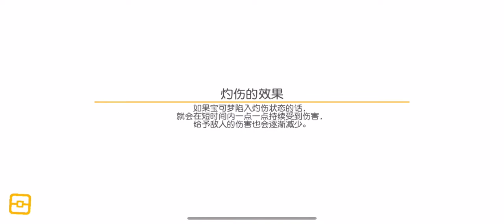Pokémon Quest China 15K Togetic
The new Sky Island event started on August 25-September 15.

13 new Pokémon were added, including Legendary Poke Rayquaza

Join the Pokémon quest discord.

Tips appreciated
$eurostepIrvin